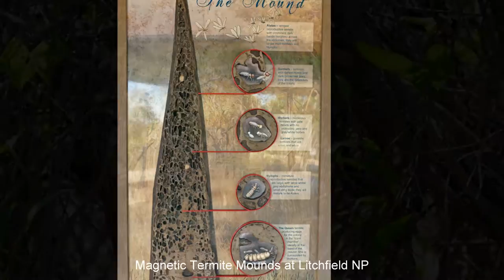Kakadu Naturalists' Tour with Ian Morris June 23-27, 2016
Darwin birdwatching and nature tour company, Experience the Wild, runs a 'Kakadu Naturalists'Tour' each year.

Led by Mike Jarvis and Ian Morris. Guests – Margaret and Marian, Robin and Doug, Judy and Lynda.

Highlights as expressed by guests for each day.

Day 1 Darwin to Mary River
Bush breakfast on the Marrakai track. Gouldians at breakfast location. Black-necked Storks in flight. Black Bittern at Adelaide River Billabong. Partridge Pigeons, Square-tailed Kite on the Marrakai. Picnic lunch at Bird Billabong. Bamboo Walk at the Mary River Wilderness Retreat, birds everywhere, Pheasant Coucal, Spangled Drongos and Rufous Whistler.
Accommodation and dinner at Mary River Wilderness Retreat.
Night walk on Bamboo Walk.

Day 2 Mary River to Kakadu
Mamukala loop walk, Brown Quail, Masked Finches nesting on the ground near the path. Rufous-banded Honeyeater nest at the hide. Bush breakfast at Mamukala. Visited Bowali Visitor Centre. Picnic lunch at Jabiru Lake, Sacred Kingfisher and Comb-crested Jacana. Rock art and rock formations at Ubirr were very impressive. Wilkin’s Rock Wallabies and 6 Chestnut-quilled Rock-pigeons. Rainbow Pitta, Four o’clock Moth and Black Flying Foxes at Manngarre.
Delicious dinner and accommodation at Kakadu Lodge.

Day 3 Explore Kakadu
We spent most of the morning looking at and learning about the scenery and rock art on Burrunggui. Saw Banded Fruit-dove, Black Cockatoos eating Terminalia ferdinandia. Bush breakfast at Anbangbang. Lots of Magpie Geese, Plumed and Wandering Whistling-ducks, Comb-crested Jacanas and Royal Spoonbills.  Picnic lunch at Warradjan, then we went to the Warradjan Cultural Centre, watched David Attenborough interview with Yorkie Billie. Yellow Water cruise on the Balanda. Back to Jabiru.

Day 4 Kakadu to Pine Creek
Hooded Parrots at Pine Creek. Red Goshawk at Akoymarrwa. Breakfast at Gungurul. Waterbugs at Waterfall at Gunlom and Wolf Spiders. Delightful, shaded, breezy and birdy bush breakfast at Gungurul. Cycas conferta, SBBB and YTM at Harriot Creek. Edith Falls Gouldian Finches and then Hooded Parrot. Dinner at the Lazy Lizard.

Day 5 Pine Creek to Darwin
We started off with a bush breakfast at Fergusson River and had beautiful sightings of Gouldian Finches coming to drink and many other species. Walk along Ferguson River to Cockatiel Pools very beautiful, saw a Pied Butcherbird family putting on some antics and serenading us at breakfast. From there we followed a back track down to see the very rare Grevillea benthamiana which is restricted in its range to a small area near Pine Creek. We next stopped at the Bridge Creek Dam where several waterbird species and a large Johnstone’s Crocodile were seen. Lunch spot at Bridge Creek Dam very stunning. Red-collared Lorikeets fussing around a hollow. Fringed Snowflake Lilly at Bridge Creek Dam, and Bar-breasted Honeyeater nest.
From there we continued on through Litchfield National Park, looked at termite mounds and spent some time at Wangi Falls. Back to Darwin.

Finished off with group dinner at Club Tropical Resort